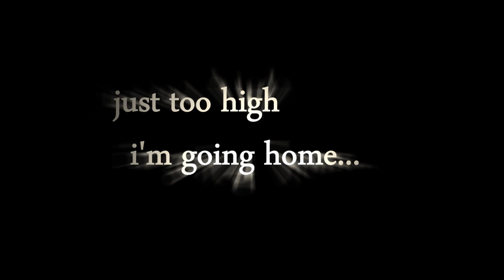Snowboard Spray Painting | Samuel Bialkowski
Snowboard Spray Painting?! WHY NOT : )
I just show how can you simple upgrade your old snowboard desk using only some spray and SOAP : )